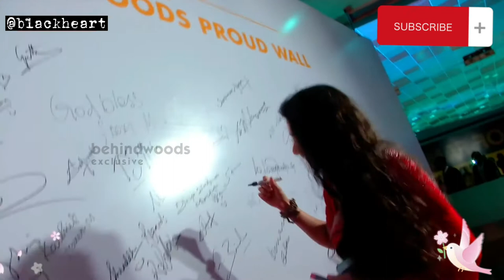Sai Pallavi Heart warming status🖤symbol_of_whiteness🔅Black Heart#short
Sai Pallavi Heart warming status🖤symbol_of_whiteness🔅Black Heart

❇️ Keywords〽️
Apna_time_Aayega_​ns
whatsapp song,
DjSuraj Farrukhabad,
breakup status,
bewafa status, heart Toching Status
, heartbroken status,
Whatsapp status,
 romantic songs ,
 romantic love story ,
whatsapp status,